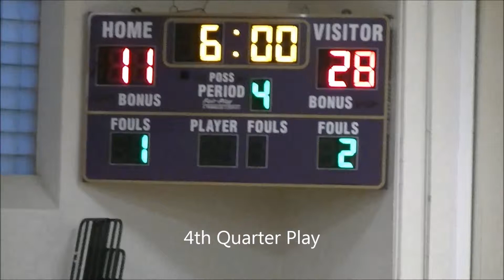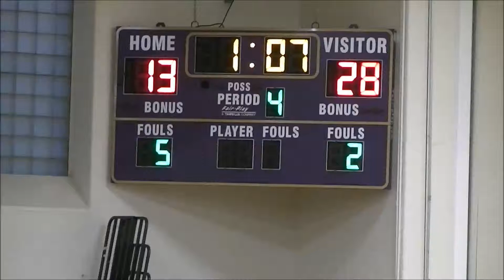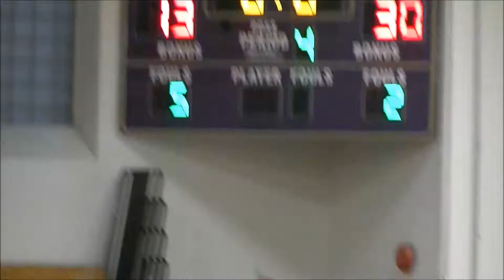2013 - RADNOR HIGH BASKETBALL - FRESHMAN GIRLS vs UPPER DARBY - 3/3